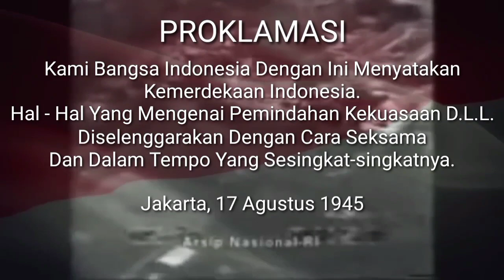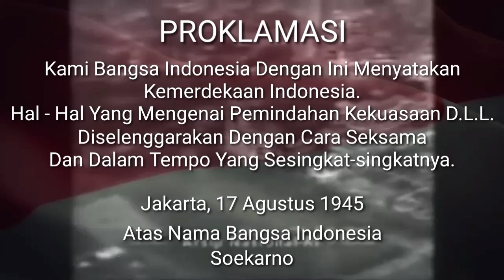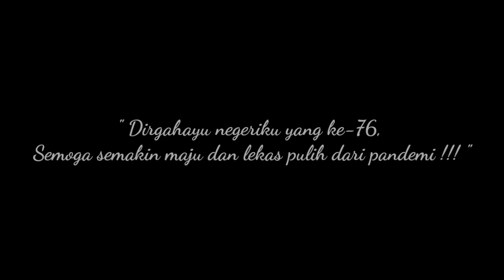Kebersamaan Pengurus HMJ & Mahasiswa Baru Dalam Menyambut Hari Kemerdekaan RI 🇮🇩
[[ Himpunan Mahasiswa Jurusan
Perbankan Syariah 2021/2022 ]]

Dalam Rangka Memperingati HUT RI Ke - 76
HMJ Perbankan Syariah 2021 Menyelenggarakan Beberapa Lomba yaitu

1. Estafet Sarung
2. Estafet Kardus
3. Menyeimbangkan Air Diatas Slayer

Diharapkan dengan adanya kegiatan itu semangat kemerdekaan terus berkobar dalam diri kita dan pastinya terjalin hubungan yang harmonis

Selamat Ulang Tahun Negeriku Yang Ke - 76, Semoga Semakin Maju dan Lekas Pulih Dari Pandemi !!!